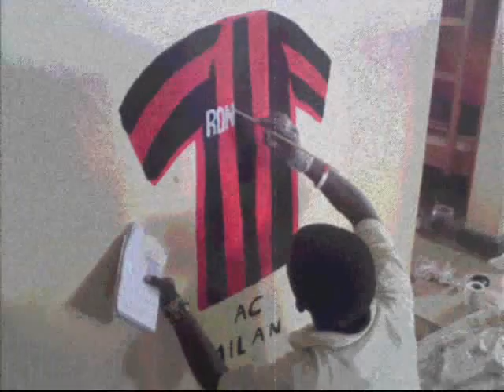Amani Ambassador Pomotional 2009.wmv